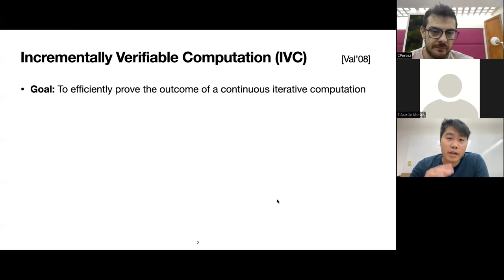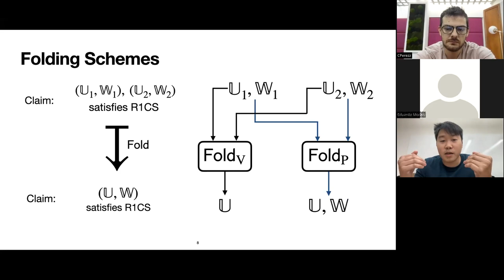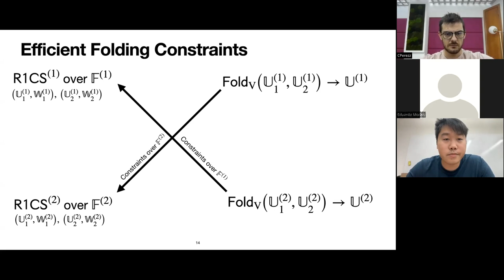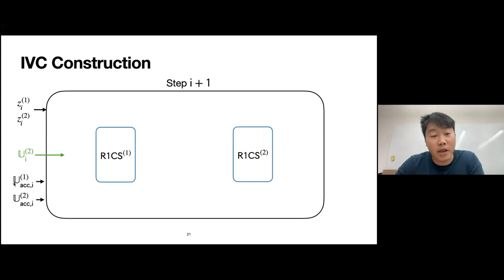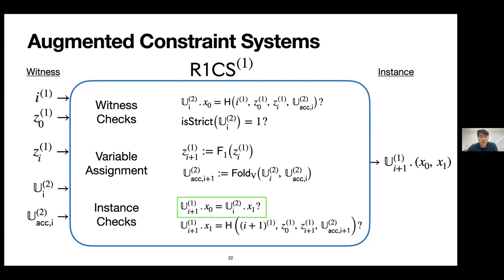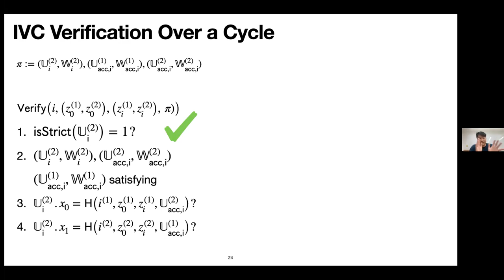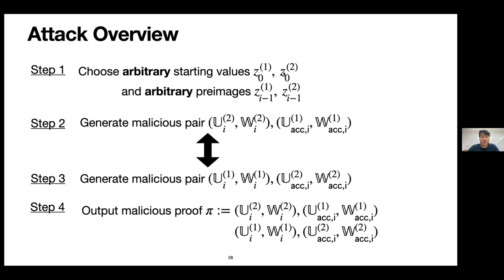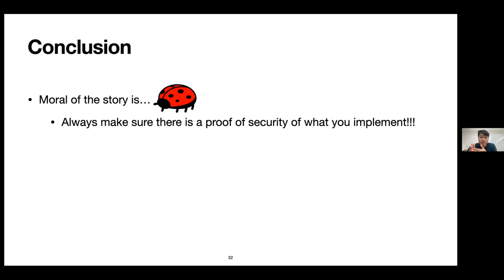Revisiting the Nova Proof System on a Cycle of Curves - Wilson Nguyen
In this Learn & Share session, Wilson Nguyen, Phd. student at Stanford University and author of came to explain all the details behind his paper, the attack to the Nova implementation, and, also, his IVC compiler proposal.